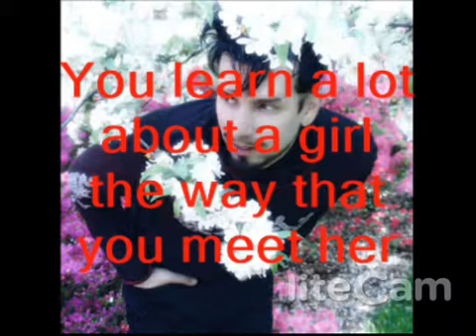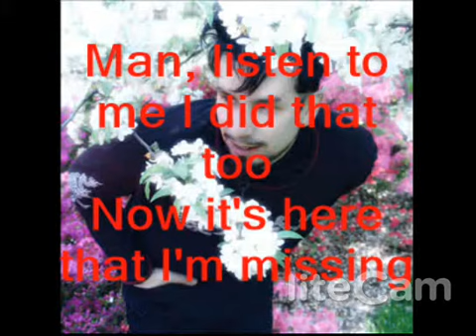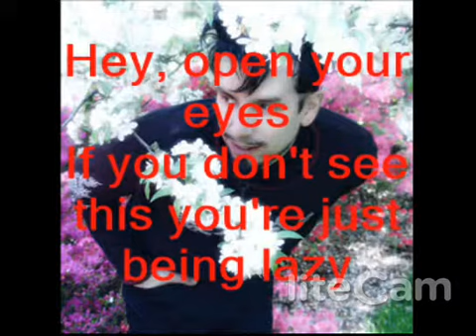Voltaire - ...About A Girl (Lyrics Video)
Lyrics to Voltaire's "...About a Girl" from his album Boo Hoo :)
Enjoy! xx